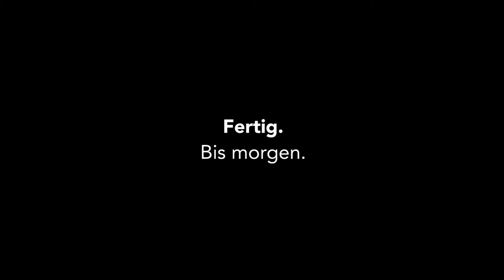Kevlog #218 : Die letzte Pointe